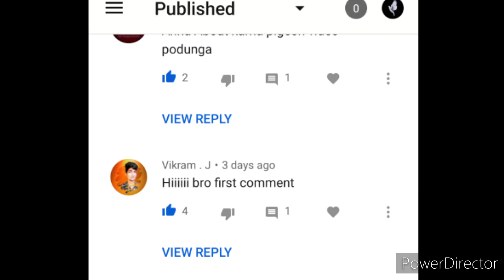Hi bro first comment - meme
Whatsapp - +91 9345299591 (msg only)

I am just a normal guy from a small village in India, with a wild craze on the pigeons. Limited by only money but not ideas and good motives. Planned to use this platform to raise financial and informative support for my ideas and pigeon farming. Enjoy watching me grow along side with you!

Consider joining as a member - Click JOIN button below to see more details